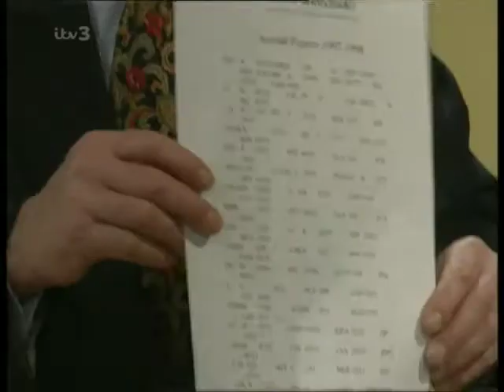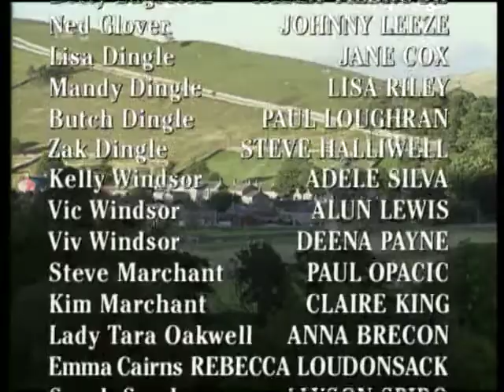Emmerdale 1998 05 15 PDTV x264 SS